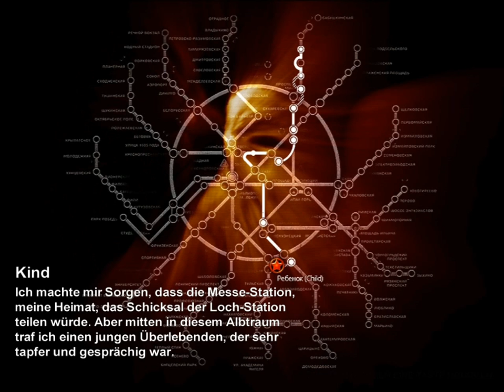Let's Play Metro 2033 Part 19 - Sascha (Deutsch, Blind)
Die Loch-Station konnte nicht vollständig evakuiert werden.
Doch inmitten all des todes, der Verwüstung und des Schreckens der aus den Löchern gekrochen kommt gibt es einen überlebenden.